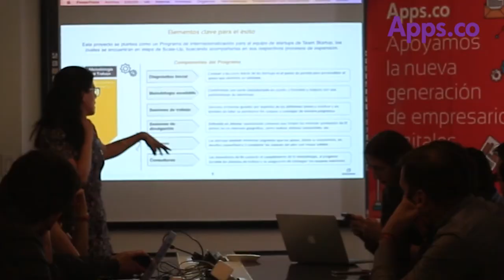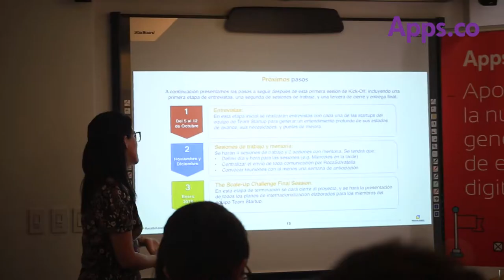Colombia Bring It On apoya la internacionalización del Team Startup Colombia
Continuando con el apoyo en los procesos de internacionalización de los titanes digitales, MinTIC y Procolombia pusieron a disposición de los empresarios los servicios de una consultoría internacional para definir una hoja de ruta y llegar a nuevos mercados.